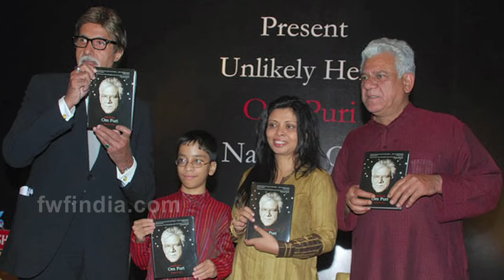Bollywood ||Today’s Top 5 Bollywood Unseen News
Sonarika Bhadoria Bikini Picture Controversy
Disha Patni Hot Bikini Yoga
Bipasha Basu  Hot Pictures
Om Puri Love Controversy
Salman Khan And Pm Modi Friendship
To Know More Must Watch The Video